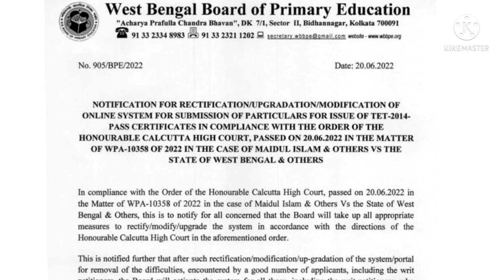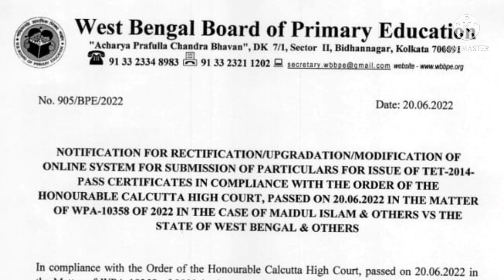PRIMARY TET CERTIFICATE 2014 NEW NOTICE,2014 Tet Certificate Application Modification Notice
WB PRIMARY TET 2014 NEW NOTICE,2014 Tet Certificate Application Modification Notice